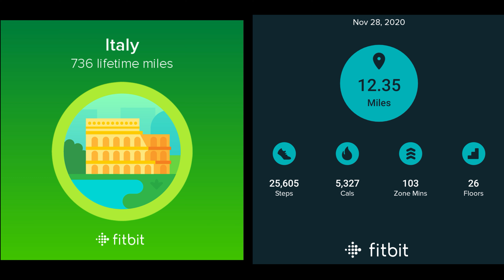Did I Do Burpees?? / December Team Steps Challenge / dereks25challenge Finale / Weigh-in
Did I Do Burpees?? / December Team Steps Challenge / dereks25challenge Finale

Video Games:
Xbox / DoUBleedUWill85
Activision ID / MMNGaming#1834274
My Wife's Scentsy Business